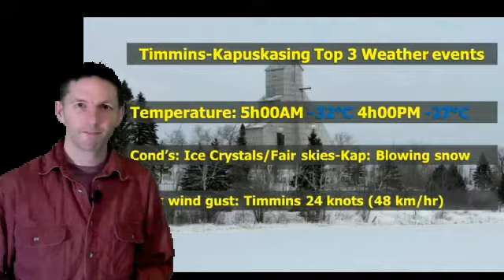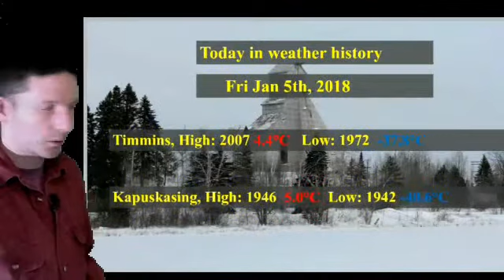Fri Jan 5th, 2018 New format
We welcome a long-lasting Extreme Cold Weather warning.